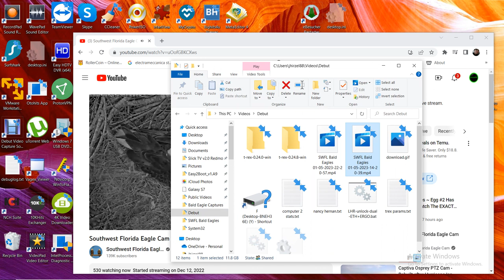SWFL Bald Eagles 01/05/2023 22:20